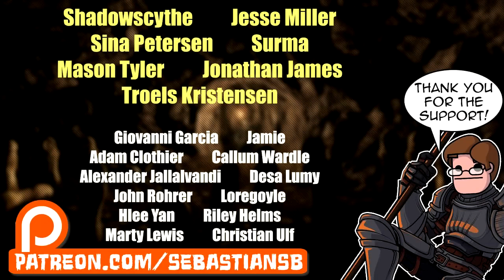Let's Play Black Desert Online Co-op Part 4 - Military Power in Heidel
Game Description:

Black Desert Online (Korean: 검은사막) is a sandbox-oriented massively multiplayer online role-playing game by Korean video game developer Pearl Abyss. The game has been in development since 2010, and entered closed beta testing (CBT) in October 2013. The game uses Pearl Abyss' own "Black Desert" engine specifically created to handle the fast rendering required for its seamless world and large-scale castle sieges. Black Desert Online will be released using "free-to-play" model in Korea, Japan and Russia, although no further details of the business model or revenue generation have been announced, while in Europe and North America the game will use "buy-to-play" model.

Setting

Black Desert Online takes place in a high fantasy setting and revolves around the conflict between two rival nations, the Republic of Calpheon and the Kingdom of Valencia.

Combat

The combat in Black Desert Online is action based, requiring manual aiming similar to those found in first-person shooters. Skills can be activated through use of combos. With the lack of a healing class players must rely on well timed dodging or blocking as well as the use of potions. Players can use the mouse and keyboard or gamepad for navigation and combat.

Classes

Ranger Female Elf Range – High DPS/Single Target
Sorceress Female Human Magic – AOE/Dark Magic
Berserker Male Giant Melee – Tank/Dual Wielder
Tamer Female Human Melee – Summoner/Ambush
Valkyrie Female Human Melee – Tank/Close Combat
Warrior Male Human Melee – Tank/Mobile/High DPS
Wizard Male Human Magic – AOE/Various Spells
Witch Female Human Magic – AOE/Various Spells

Features[edit]
The game includes a number of features to assist with immersion and the sandbox aspect. These include:

A parkour system, similar to that seen in Prince of Persia and Assassin's Creed, allowing players to climb, explore and interact with buildings and obstacles.

A dynamic, worldwide weather system which will include large scale events such as typhoons and will influence gameplay.  Localized weather will include events such as temporary fog which players may exploit to launch surprise attacks on rival guild structures. Seasonal weather changes or travelling to areas with different climates will require the player to adjust their equipment, for example using warmer clothing in cold weather which also impacts on a player's statistics.

A dynamic day/night cycle with a gradual progression of lighting effects. During the night some NPCs will become unavailable as they return home while the number and type of monsters that a player may encounter will increase. Different game content will be available depending upon whether it is night or day.

Player housing will be instanced and will vary from tents through to more substantial houses and buildings. Players will be able to furnish and equip their housing and may hire NPCs to set up as traders from the building.

An active combat system requiring precise manual aiming, dodging & comboing, unlike the tab-targeting system seen in older MMORPGs.

Players will be able to engage in mounted combat. Mounts are acquired by taming in the wild and players are able to breed special mounts by mating certain types. Mounts require feeding and care, cannot be stored in the inventory, and may be killed.

Extremely detailed customization of the character's body.

Over 2.8 Million words currently in the game, subject to increase as more quests are created.